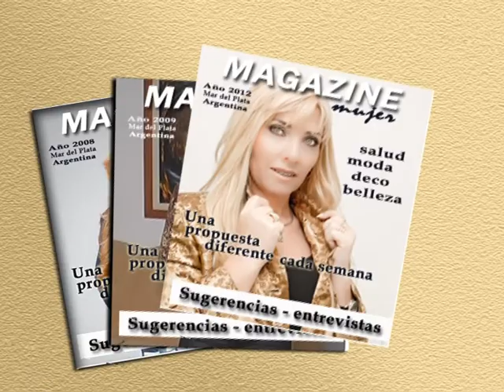Guido Dalia, empresario Marplatense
Alto Constitución, un centro de compras único en la ciudad de Mar del Plata.